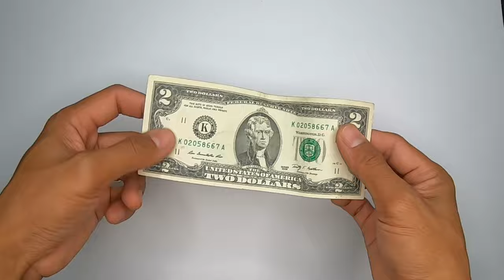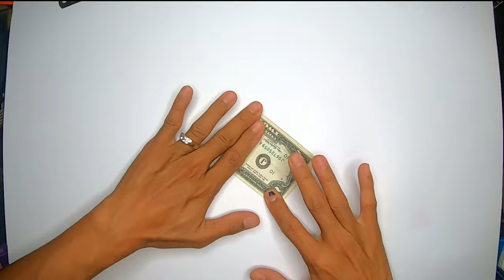Desire to Impress: Craft an Easy Origami Heart with a $2 Bill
Two dollar bill heart origami , easy origami heart
About Us:
Dive into the enchanting world of paper craft with PaperCraftCorner! Whether you're a seasoned origami enthusiast or a paper-folding beginner, our channel is your go-to destination for all things paper art. Join us on a creative journey as we explore the endless possibilities of turning simple sheets of paper into stunning works of art.

🎨 What to Expect:
• Origami Tutorials: Step-by-step guides to create beautiful origami designs.
• Paper Crafting Tips: Learn handy tips and tricks for mastering the art of paper crafting.
• DIY Projects: Exciting and easy-to-follow DIY paper craft projects for every skill level.
• Inspiration Galore: Discover unique and imaginative ways to express your creativity through paper.

Follow us for the latest updates, behind-the-scenes moments, and a vibrant community of fellow paper craft enthusiasts!